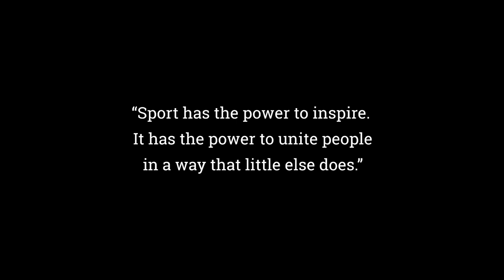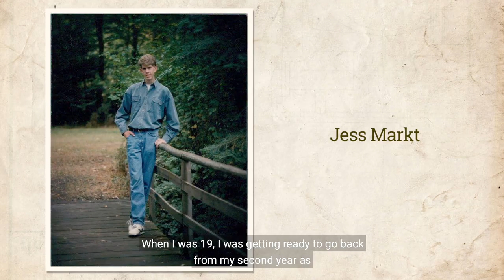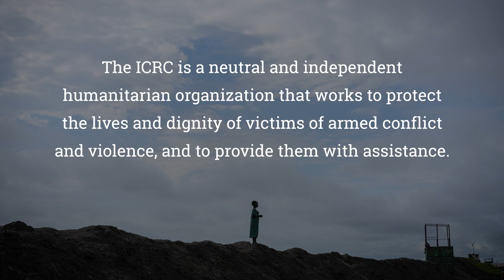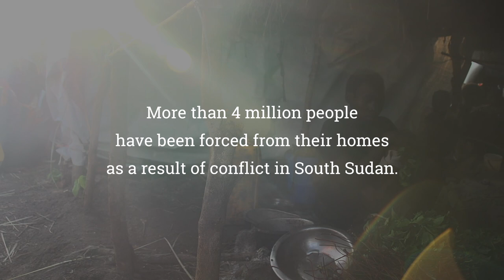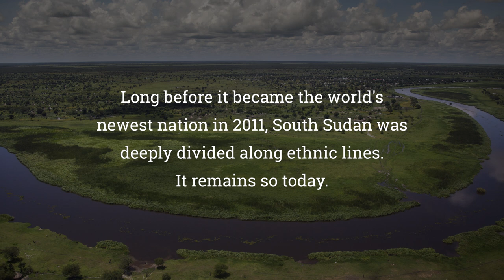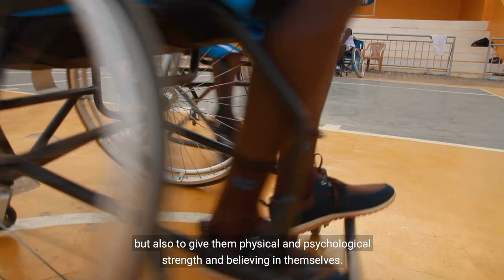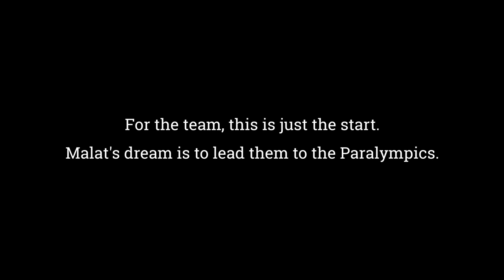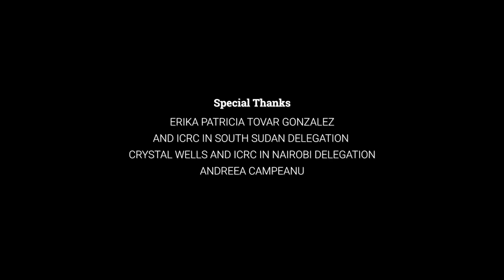No Limits: Wheelchair Basketball in South Sudan (Official Film)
"No Limits” is a short film about the unlikely friendship between two disabled athletes – one from the U.S. and the other from South Sudan – and their improbable journey from Washington D.C. to Juba in a bid to bring wheelchair basketball to the survivors of war.

It’s a story about finding purpose and rediscovering home, and about the transformative power of sports to help heal old wounds and forge new dreams.